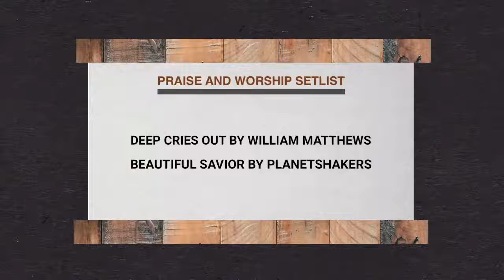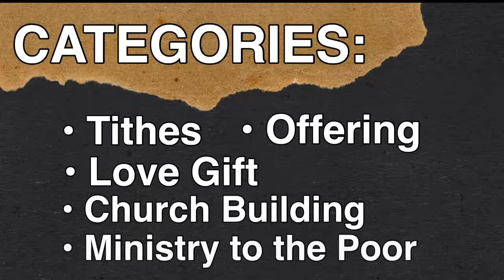Just like Jesus Series Pt. 3 | Pastor John Lavalle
Welcome to JRFIM Peel Region Sunday Service!

Come and join us today with one heart, one mind, and one love!

All songs used in this Live Broadcast are in accordance with the Fair Usage Rights on Live Performances.